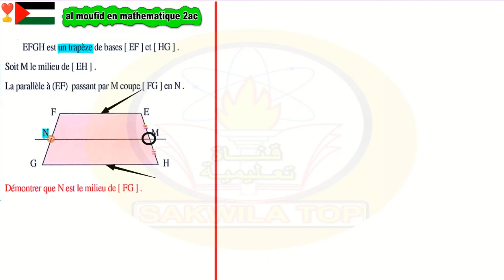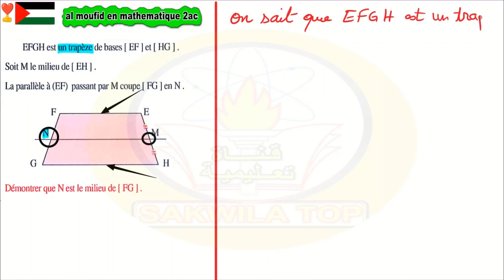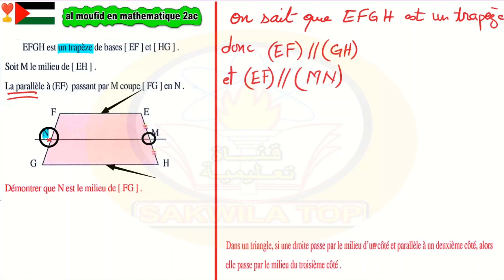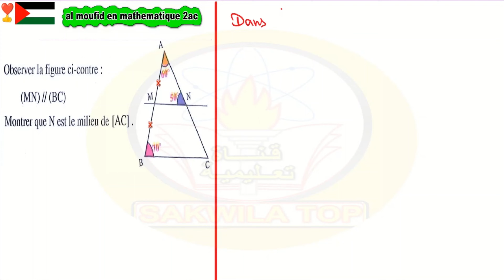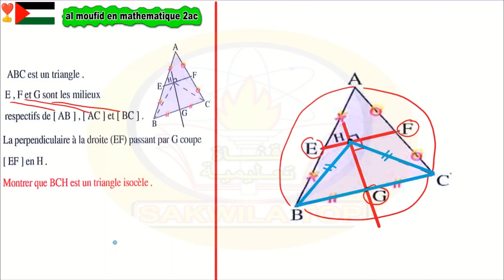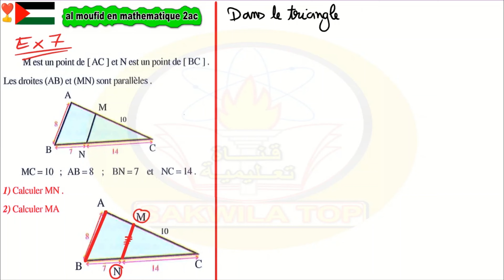sakwilatop Al moufid mathématique 2AC page 56 partie 2 تصحيح سلسلة تمارين